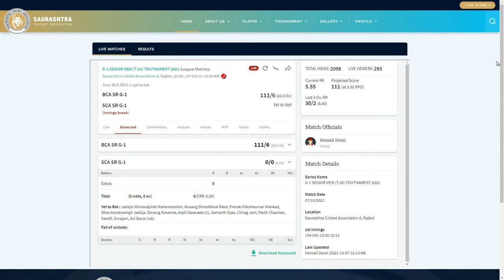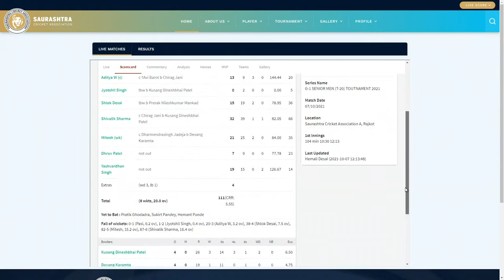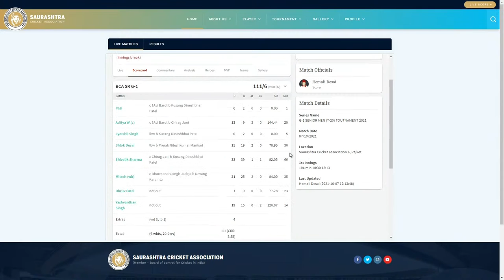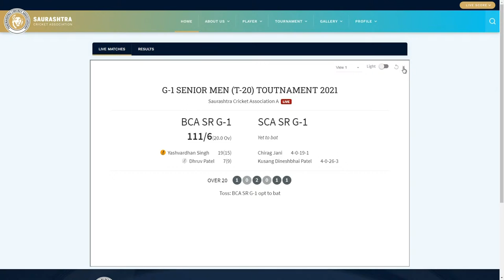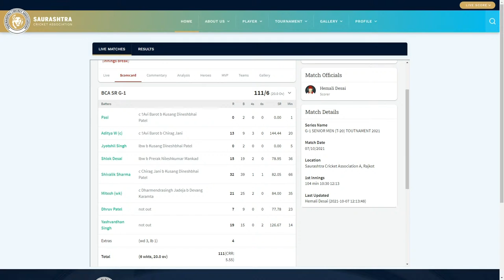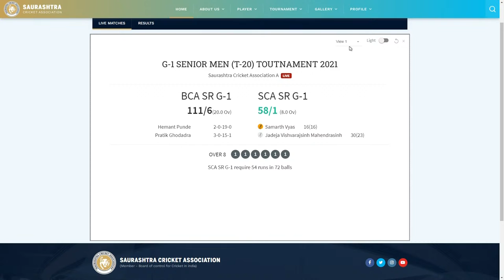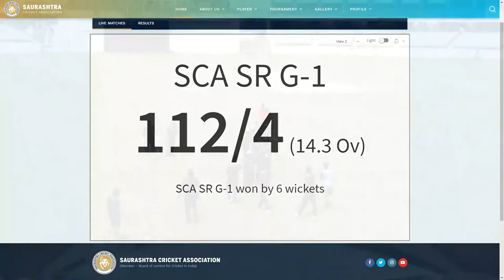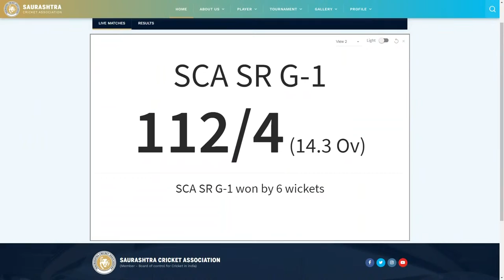RELIANCE G-1 MEN SENIOR T20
SAURASTRA CRICKET ASSOCIATION